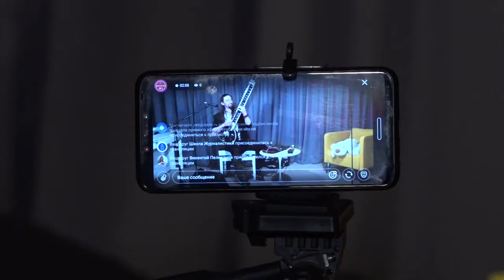Квартирник в индийском стиле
В Одинцовской библиотеке №1 прошёл музыкальный квартирник. На этот раз гостей удивили игрой на индийском ситаре.